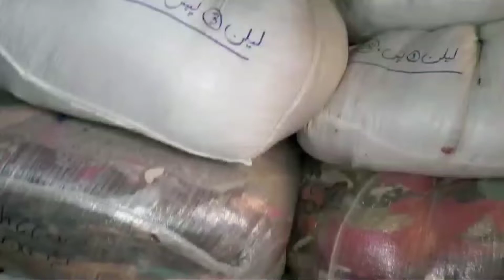Sher shah imported ladies lelon A quality | Preloved Dubai stock Nawaz traders official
order 50 piece
contact Whatsapp No
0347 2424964